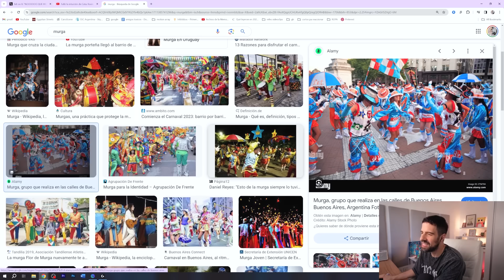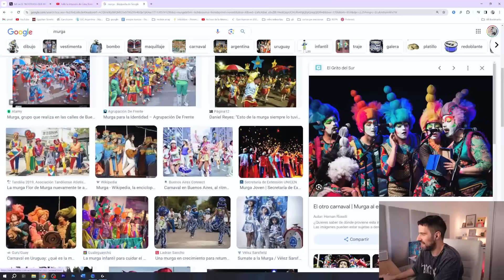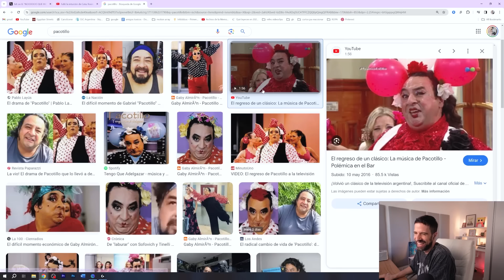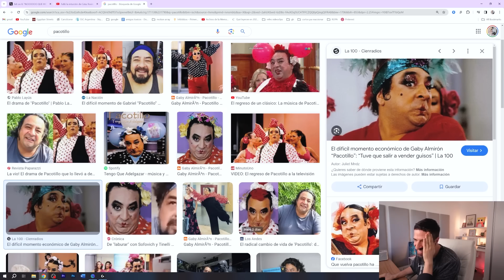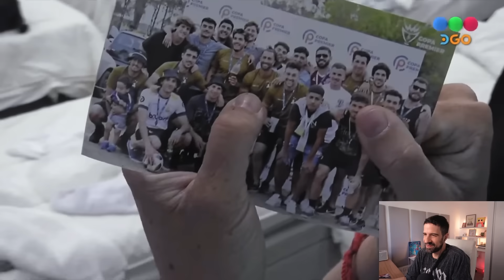EMMA LLORA PORQUE LE DICEN MURGUERO - Gran Hermano